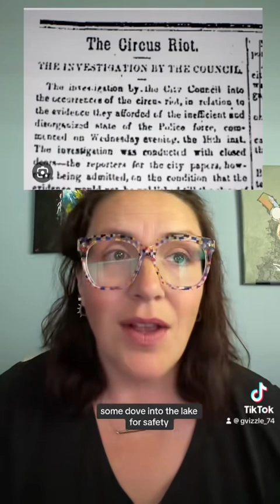Toronto Circus Riots and Ontario baby derby